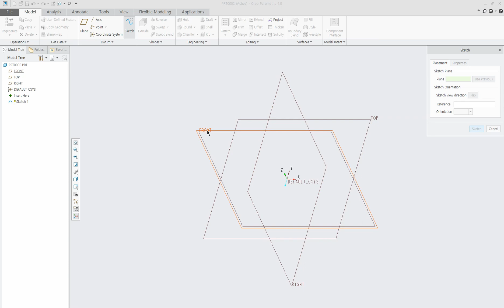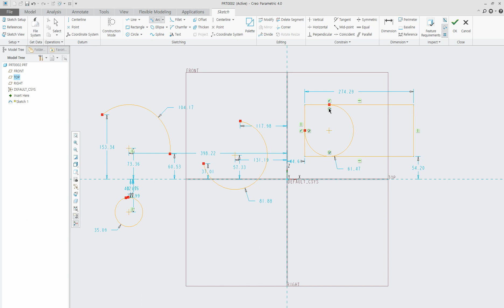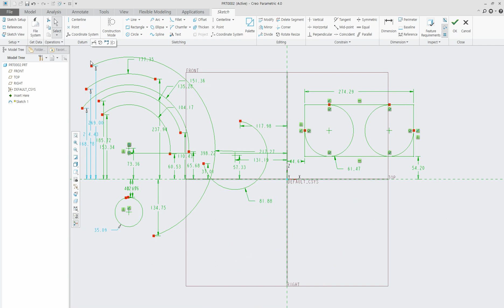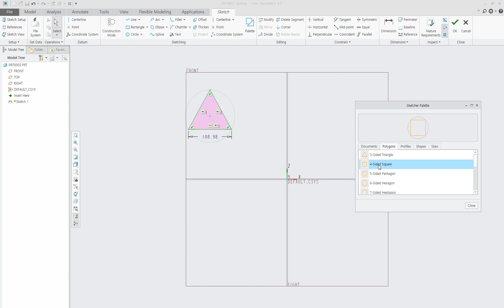Sketch Arc and Polygon in CREO | Pro-E | Creo Tutorials for Beginners #8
Starting from an Absolute Beginner to an Expert Series! CREO!

In this video, you will learn to draw many kinds of Arcs and Polygons.